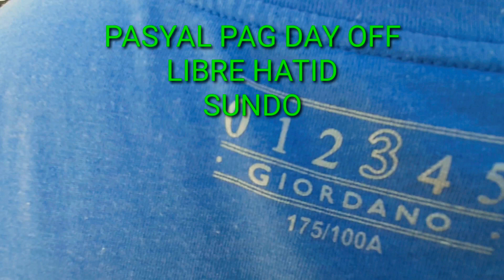Buhay ofw pilipino sa ibang bansa araw ng FRIDAY.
Pasyal pag my time kasi araw araw trabaho libre kami sa bus hatid at sundo.

Tulakan takbohan para makasakay lang sa daming lumabas mamasyal halos lahat kasama sa trabaho.

hopefully to see you on my next video uploads

1h buhay abroadofw saudi arabia latest news 2020,
ofw saudi arabia latest news 2019 tinanggalan ng mata,
buhay sa abroad song,gma 70 buong puso para sa pilipino,gma 70th anniversary,
ofw saudi arabia papuntang uwi sa accommodation nag live muna saglit para makabu upload sa youtube,
saudi arabia lock down 24 hours youtube
Saudi Arabia news covid-19 updates yuotube
Saudi Arabia curfews 24 hours yuotube
ofw Saudi Arabia updates 2020 yuotube